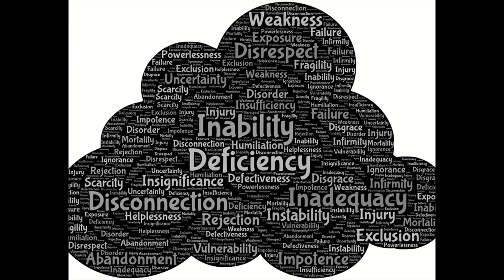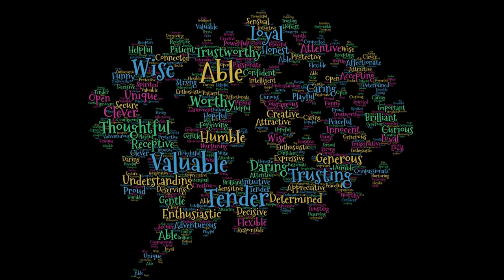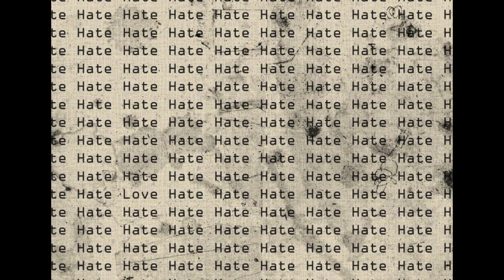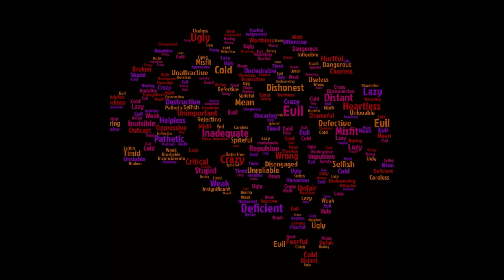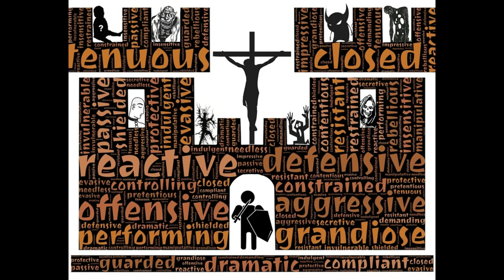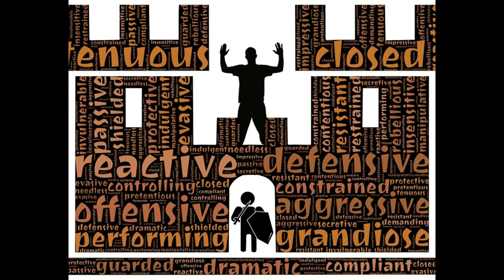Why Did The Narcissist Discard You?